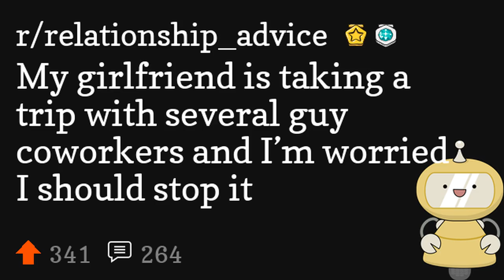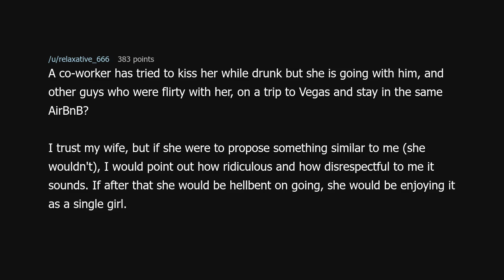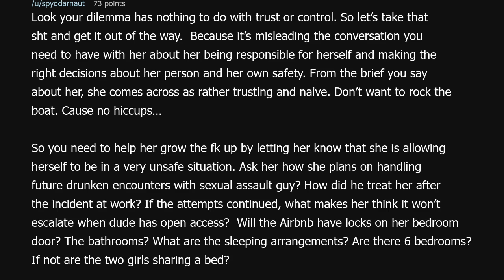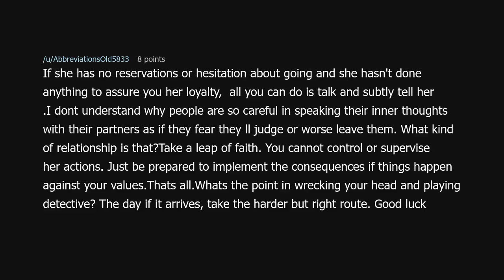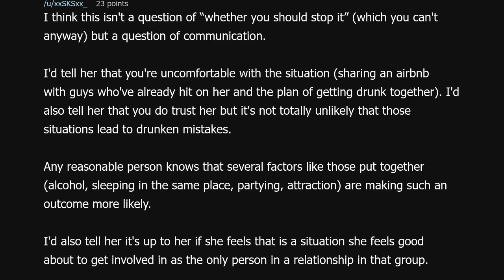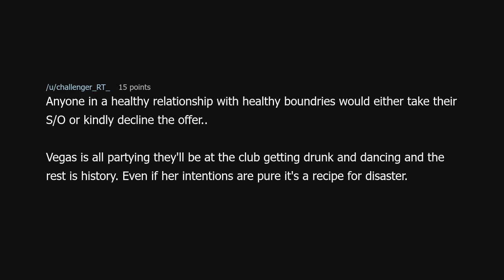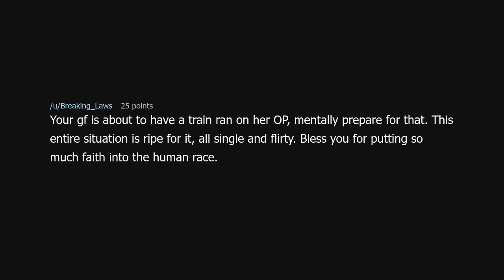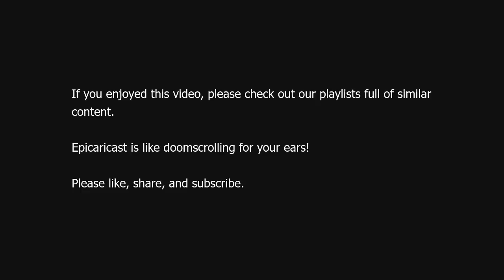My girlfriend is taking a trip with several guy coworkers and I’m worried I should stop it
My girlfriend is taking a trip with several guy coworkers and I’m worried I should stop it (r/relationship_advice)

Source: BetAggravating378 on Reddit (link removed because YouTube keeps dinging me for linking to a "site with nudity"!?)